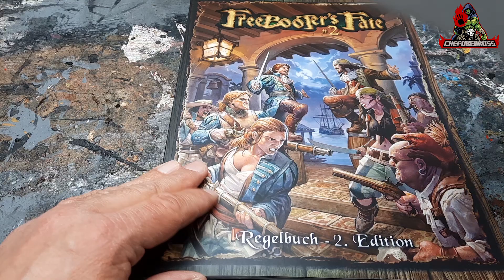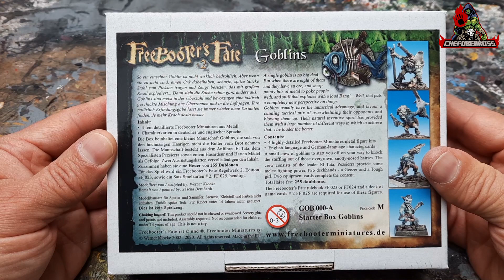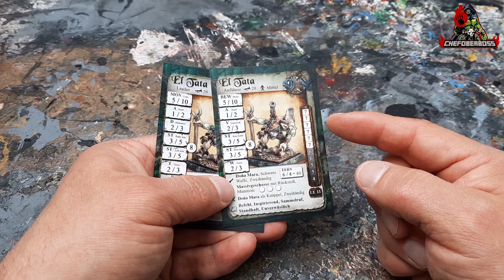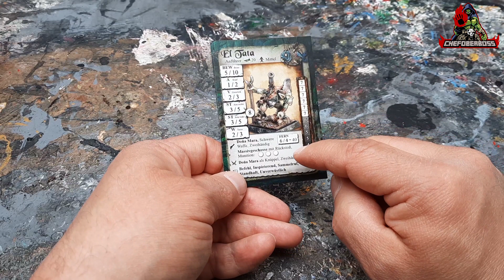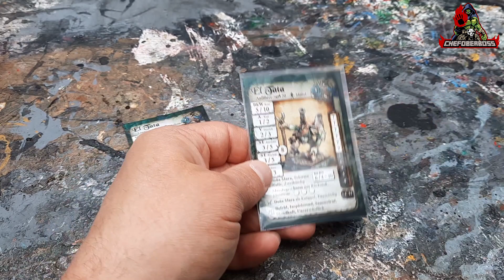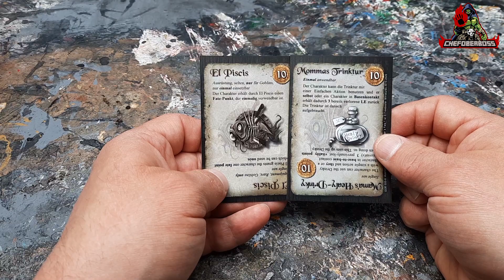Unboxing: Freebooters Fate / Goblins / Piraten (30mm Skirmish Tabletop, Miniaturen, Chefoberboss)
Im neusten Video zeige ich euch den Inhalt des Goblins Startersets und zeige euch alle Miniaturen zusammengebaut und grundiert.

Freebooters Fate ist ein unterhaltsames und humorvolles deutsches Skirmish Tabletop-Spiel in einer Welt voller grimmiger Piraten und Abenteuer.
Das Einzigartige von Freebooters Fate ist der komplette Verzicht auf Würfel in jeglicher Form! Stattdessen gibt es für den Kampf Trefferzonen
und Schicksals- Karten mit denen die Kämpfe ausgefochten werden.

Eure Biene und der Chefoberboss

Alle Original Miniaturen und Geländeteile in diesem Video sind geschützt von Freebootersminiatures. Ohne Genehmigung verwendet! Dieser Film ist vollständig inoffiziell und Freebootersminiatures macht sich diesen in keiner Weise zu eigen!

ACHTUNG:
Der Hersteller dieses Videos (Chefoberboss & Markus) können
nicht für Unfälle oder Verletzungen verantwortlich gemacht
werden die durch die Anwendung der im Video gezeigten
Techniken herrühren!

Idee & Umsetzung: Chefoberboss & Markus
Schnitt: Chefoberboss
Effekte: Chefoberboss